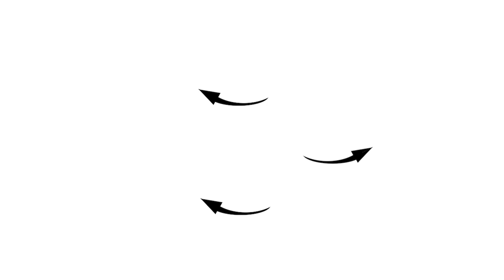Day 170 of Travel(13) 2023.03.21 I couldn't get lift when I reached the ridge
I couldn't get lift when I reached the ridge
coharu3

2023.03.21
尾根に付けてもだだ下がり

旅行　観光　一人旅　台湾　埔里（プーリー）　Taiwan Puli　パラグライダー　タンデム　Tandem Paragliding